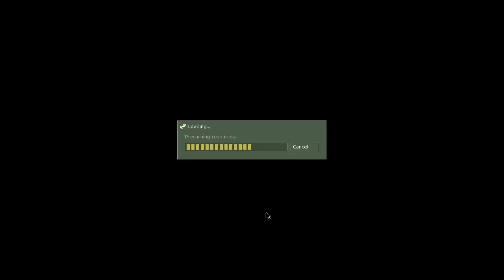Counter Strike Testing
I am testing recording counter strike and wishing to get a good quality.